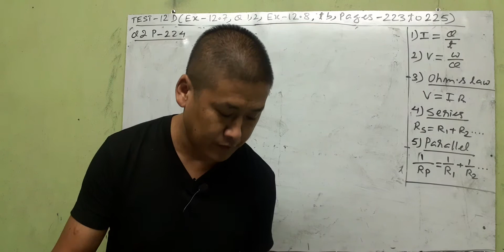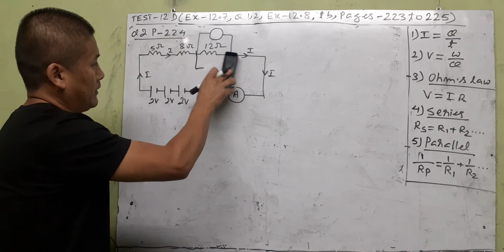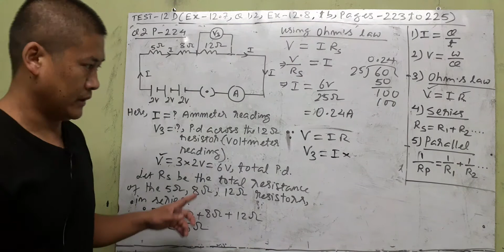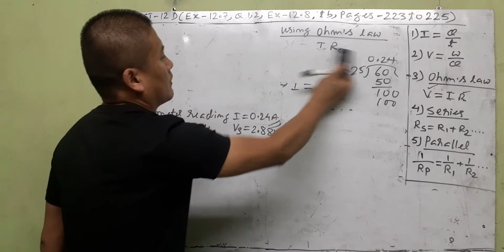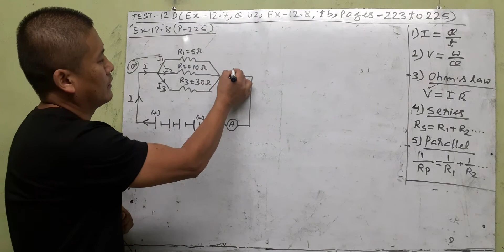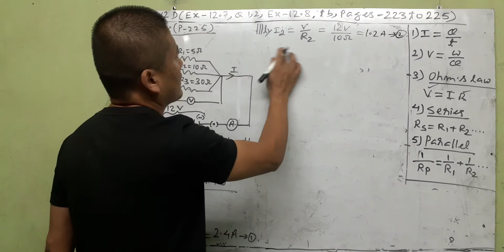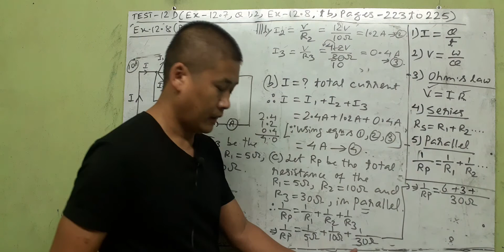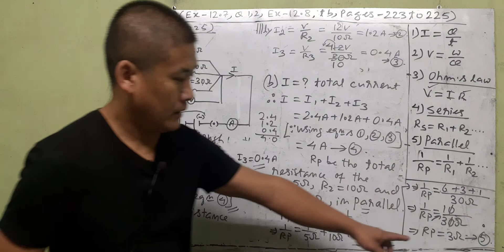CLASS-10,SC,CH-12, VIDEO-4(c), TEST-12D, ENDS..